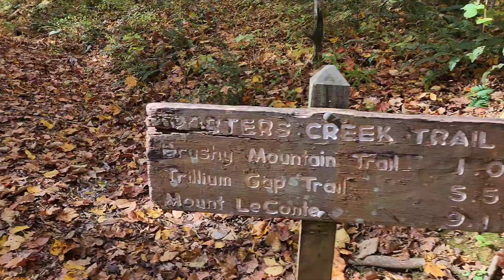GSMNP | Porters Creek Tr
Hiked Porters Creek Trail.